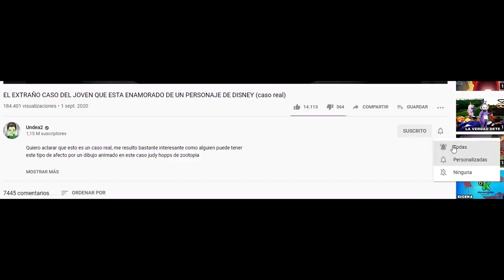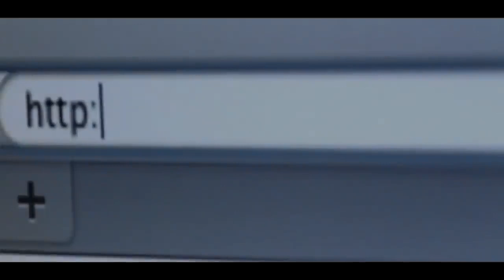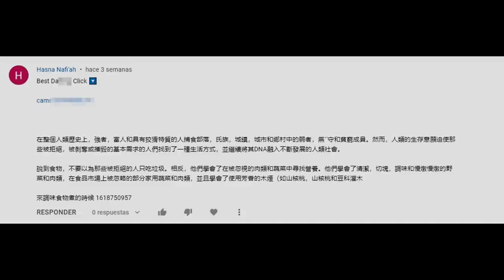*parodia* SI VES ESTE COMENTARIO ¡BORRALO!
¡ESTO ES UNA PARODIA! imitando a AuronPlay ¡espero que os divirtáis!